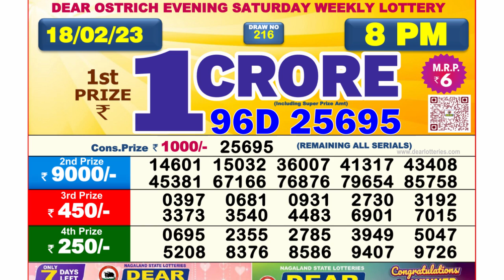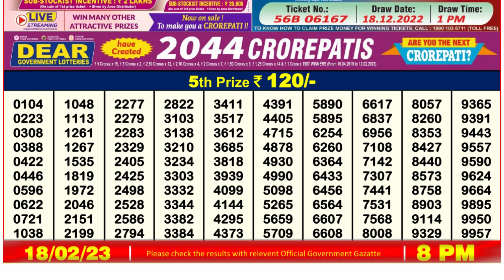🔴Dear Lottery Sambad Live 8pm today 18.02.23 Nagaland State Lottery Result